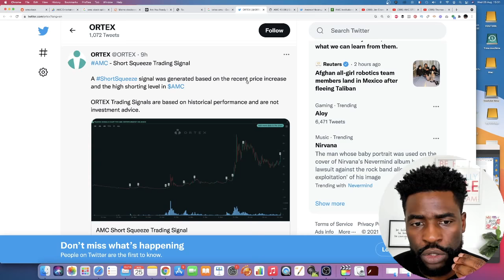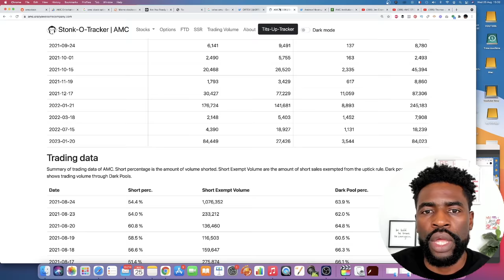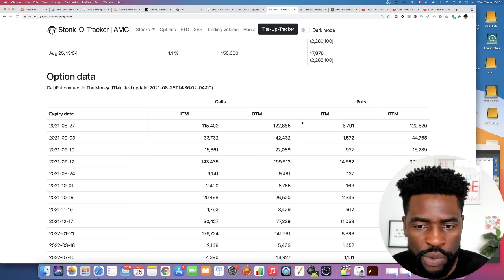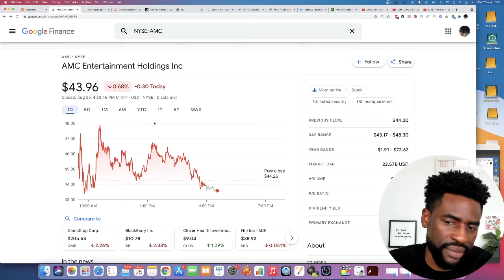AMC Stock - These Traders Are Expecting $95 Soon...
AMC Stock had a great start of the day today but ended up closing flat for this trading session.

In this video I share with you the news around another short squeeze signal on AMC stock.